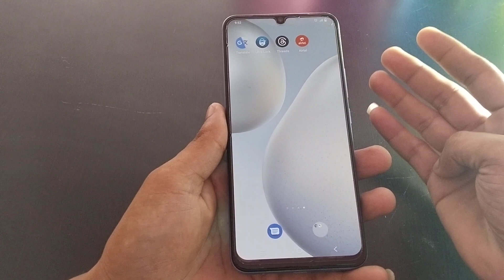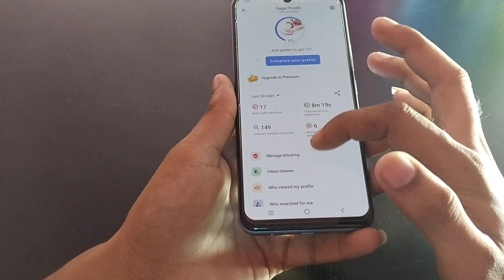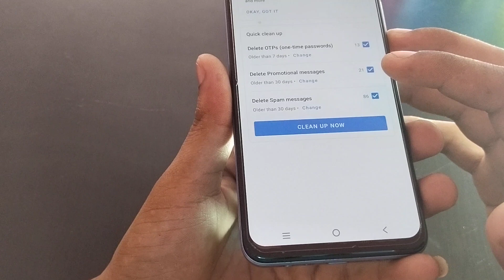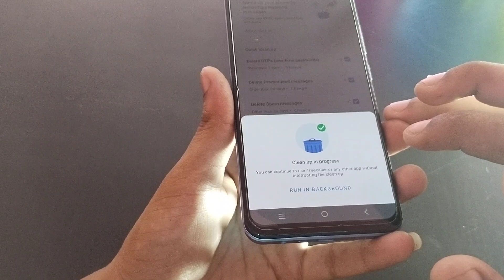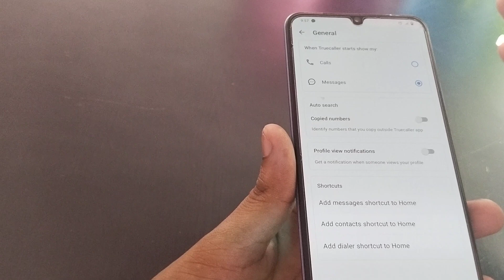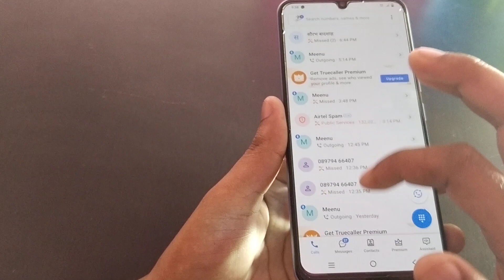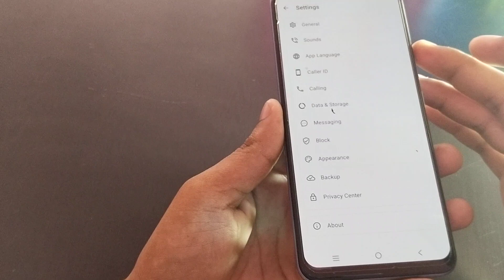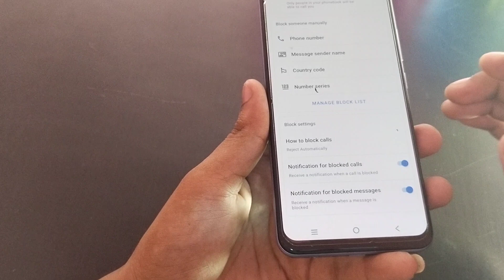फोन में Truecaller है तो 4 new खुफिया ट्रिक सिखलो हर कोई देखकर चोक जायेगा 2023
Truecaller 4khatarnak tricks
truecaller ki 4 amazing tricks